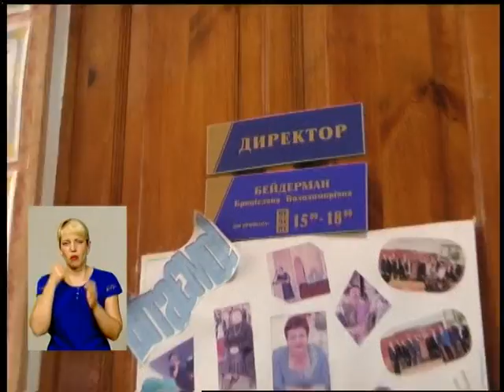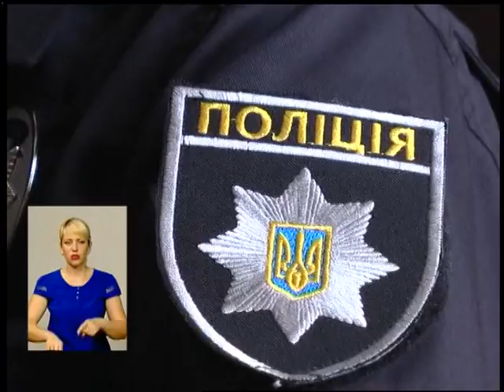060816 Тиждень Хмельниччини